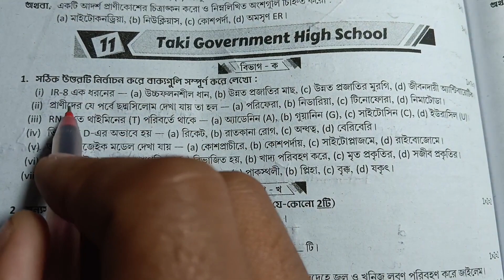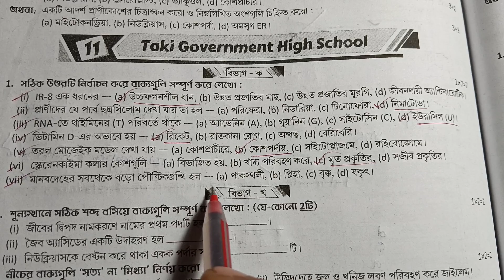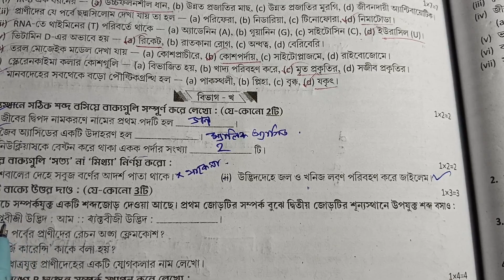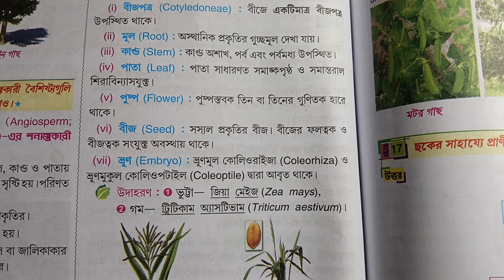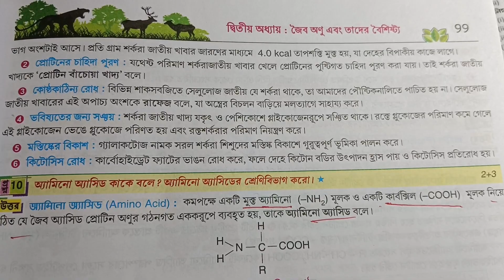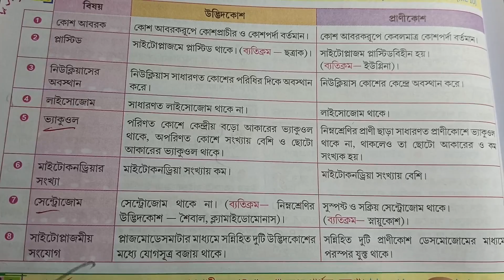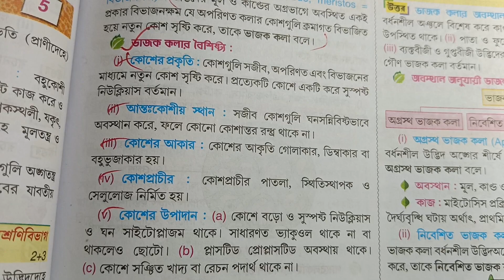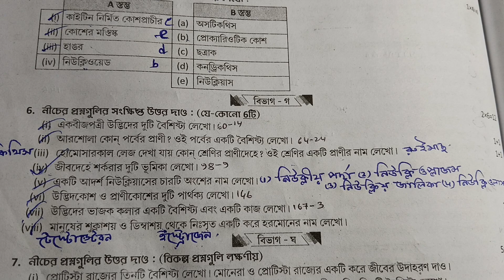Class 9 prosno bichitra 2024/life science/1st summative exam/model 11/page336/raymartin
রায় মার্টিন প্রশ্ন বিচিত্রা থেকে নবম শ্রেণির জীবন বিজ্ঞান বিষয়ের সমাধান পেতে ভিডিওটা দেখো উপকৃত হবে।

RAY AND MARTIN Proshno Bichitra CLASS LIFE SCIENCE SOLUTION 2024|| 1st unit test||model 11||page -336

in this video class 9 life science ray and Martin question bank madel-11, and prashno bichitra 2024 and Ray and Martin question bank class 9 life science solution and রায় মার্টিন প্রশ্ন বিচিত্রা ও নবম শ্রেণীর রায় মার্টিন প্রশ্ন বিচিত্রা জীবন বিজ্ঞান সমাধান

your queries-
class 9 proshno bichara 2024 life science 1st summative ,
class 9 proshno bichara 2024 life science 1st summative school 11,
class 9 life science proshno bichara,
class 9 life science proshno bichara 2024 1st summative,
class 9 life science proshno bichara 2024 1st summative page 336,
class 9 life science proshno bichara 2024 1st summative school 11,
ray and Martin question bank class 9 life science solution 2024
class 9 life science prashna bichitra 2024
class 9 life science
lifescience suggestion